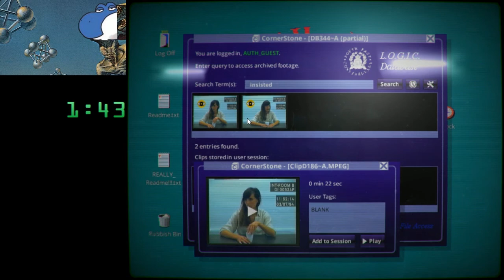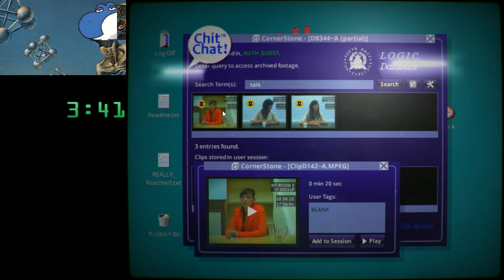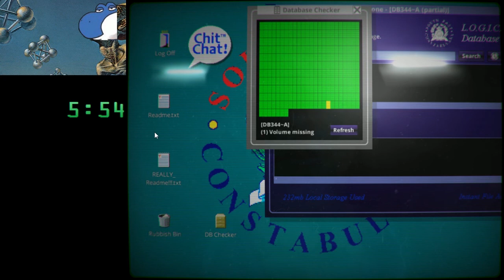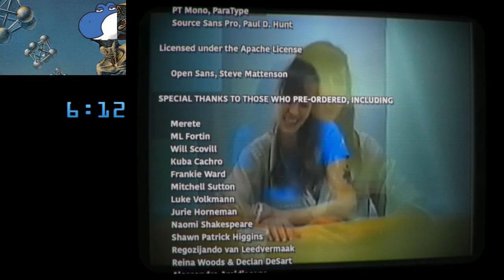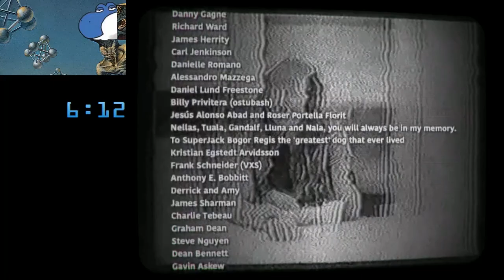"her story" 100% speedrun in 6:12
only possible thanks to Eggwink's strats/route